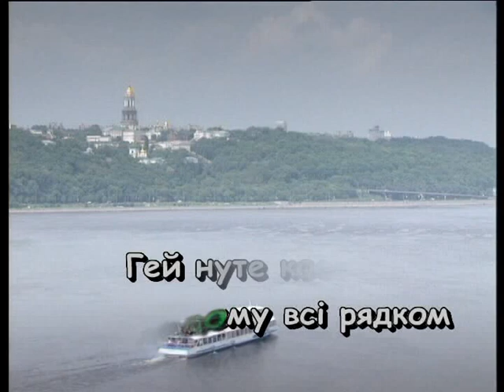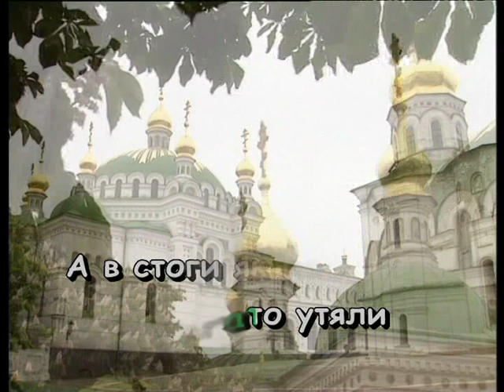ВИЙШЛИ В ПОЛЕ КОСАРІ — караоке Українська народна пісня Ukrainian folk song karaoke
Українська народна пісня ВИЙШЛИ В ПОЛЕ КОСАРІ — караоке